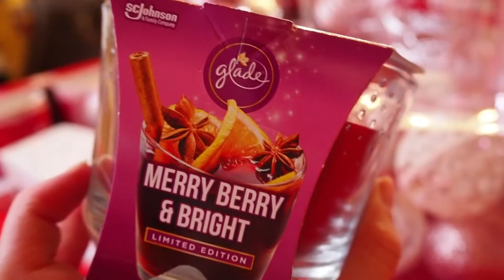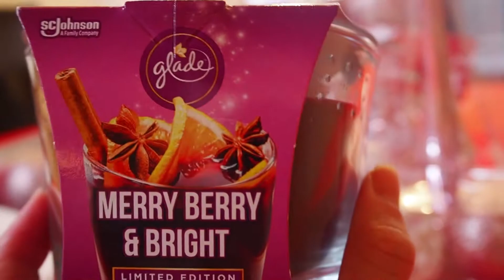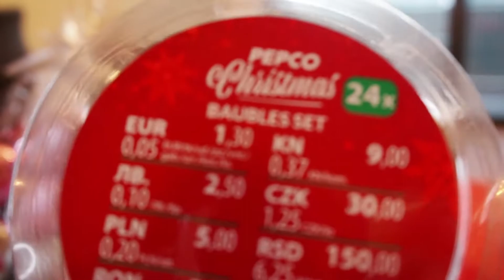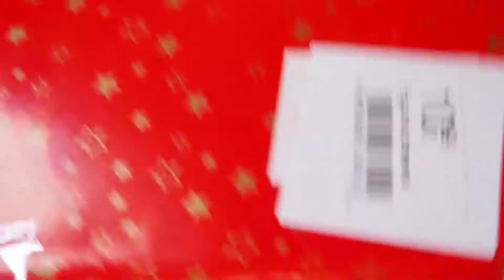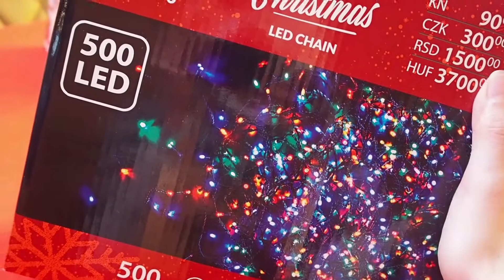Už sa "zvianočnieva"! (Starostlivosť o pleť, kde kupiš najlepšie ozdoby a stromček)🎄| VLOGMAS 5 a 6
Vianočný vlogmas z víkendu, v ktorom sme konečne kúpili stromček! :)

Spotify playlisty: kristendiary